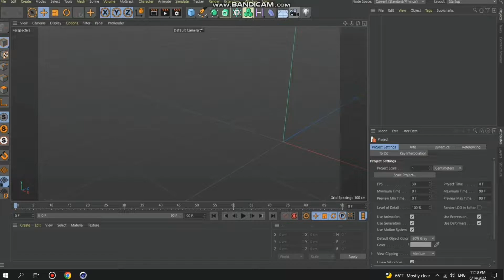Car on road.